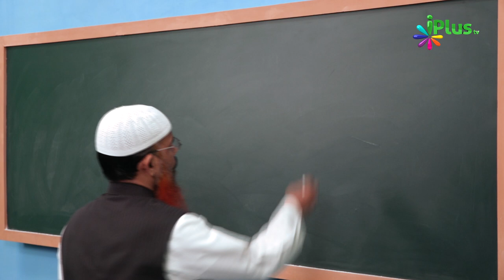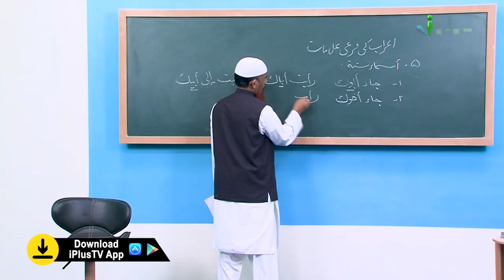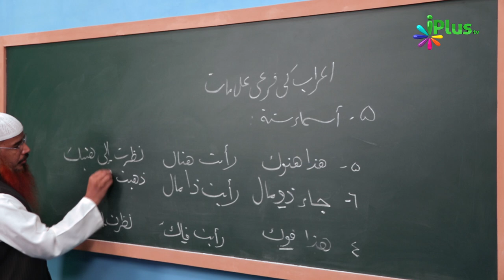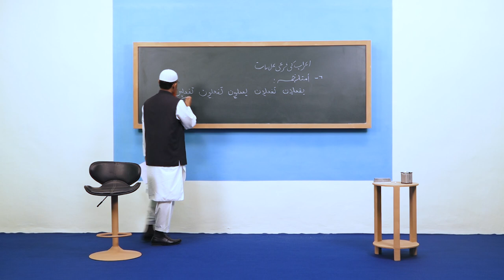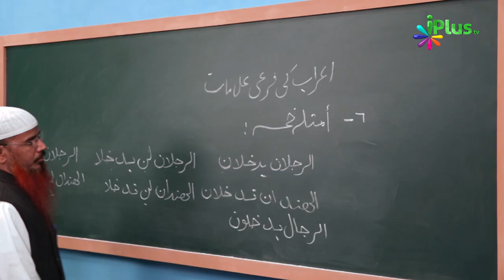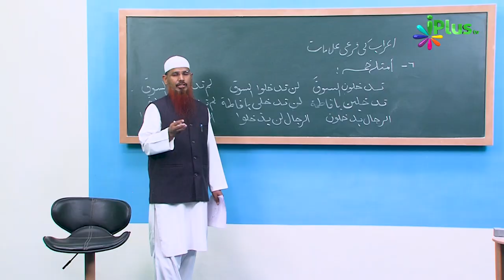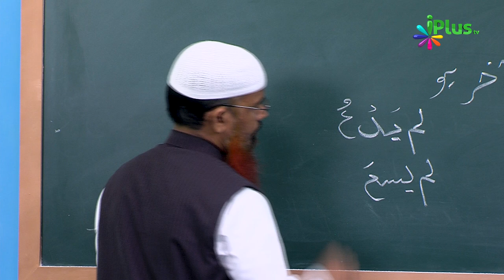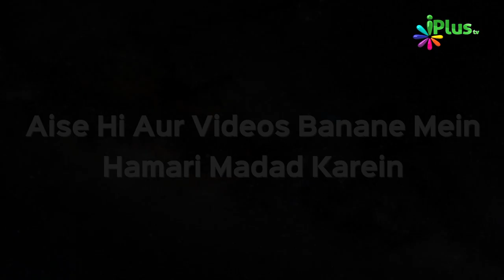Arabic Grammar Episode 15 | Shaikh Abdul Bar Madani | iPlus TV